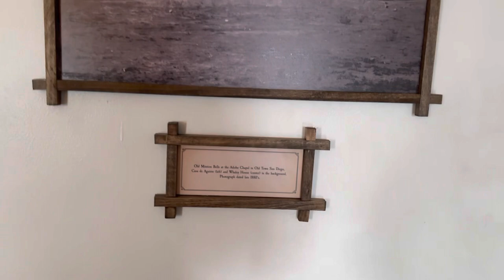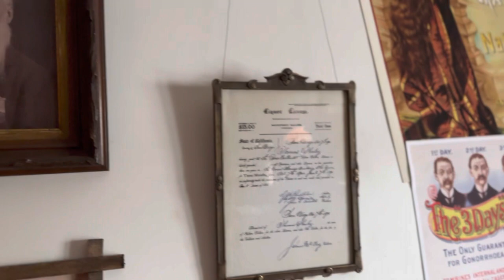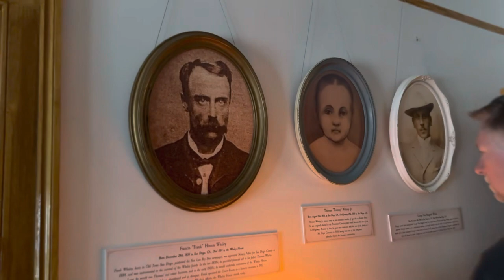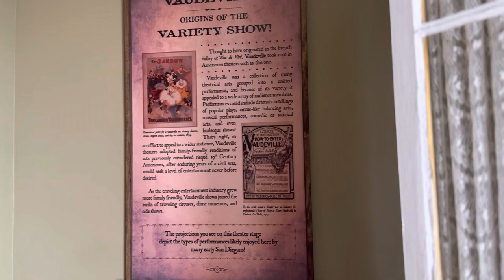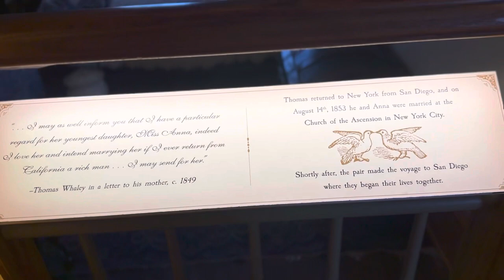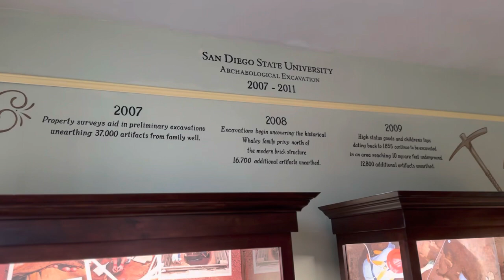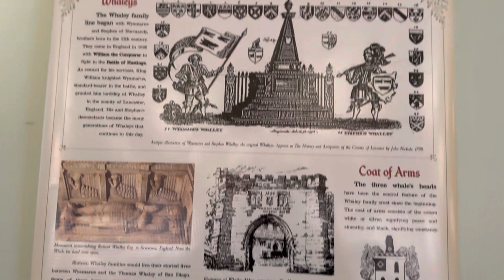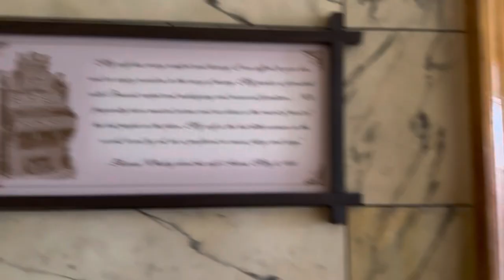Whaley House Museum Historic Tour Guide Hunted Court House Ghosts & Gravestones Travel San Diego, CA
The Whaley House Museum is a historic site and museum located in San Diego, California. It is named after the Whaley family, who built the house in 1857 and lived there for many years. The house is considered one of the most haunted places in America and is a popular destination for paranormal enthusiasts.

The Whaley House has a long and interesting history. It was originally built by Thomas Whaley, who was a successful businessman in San Diego. The house served as both a family residence and a community center, hosting events such as weddings and political rallies.

The Whaley family faced many tragedies in the house, including the deaths of several family members. In 1885, the house was converted into a courtroom and served as the location for several high-profile trials, including the trial of Yankee Jim Robinson, who was hung on the property for stealing a boat.

Over the years, the Whaley House has gained a reputation for being haunted. Visitors have reported seeing apparitions and hearing strange noises, and paranormal investigators have captured numerous EVPs and other evidence of ghostly activity.

Today, the Whaley House Museum is open to the public for tours. Visitors can explore the house and learn about its history, as well as hear stories about the ghostly activity that has been reported over the years. The museum also hosts special events throughout the year, including ghost hunts and paranormal investigations.